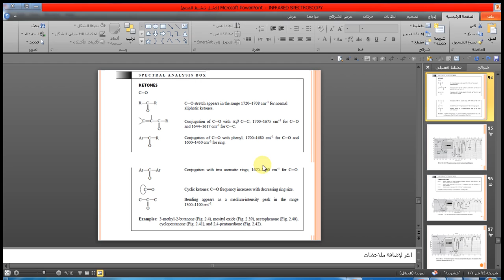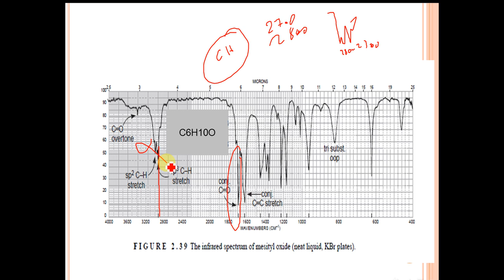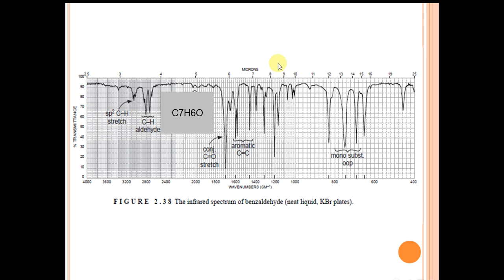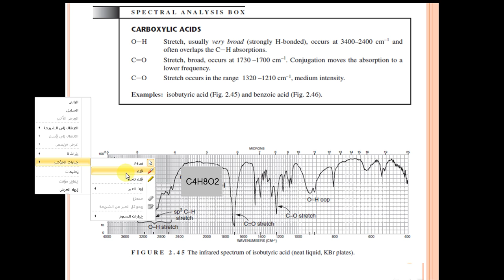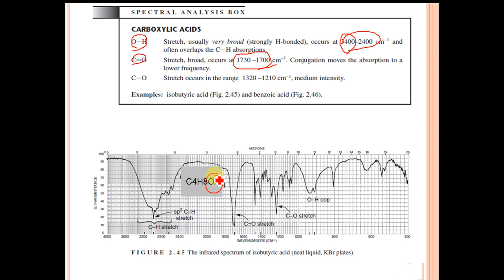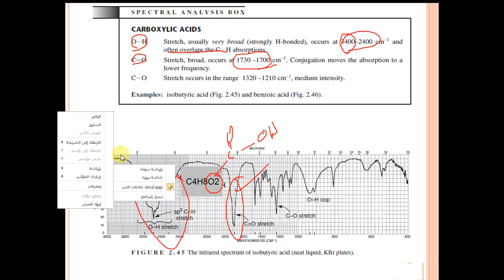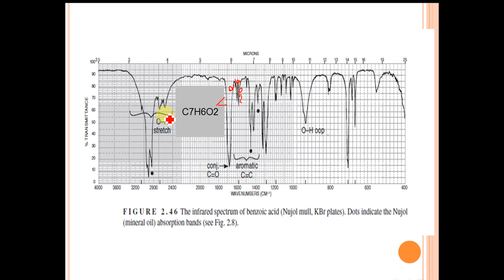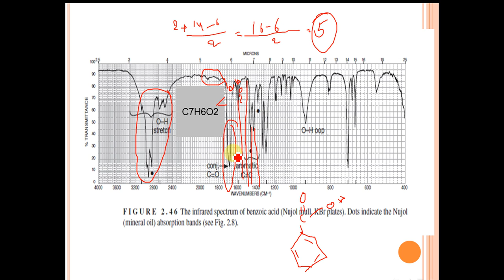طيفيه:/د.سحر lecture 4 part3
هذا الجهد لطلبة كلية الصيدلة جامعة الكوفة
لله تعالى
اهداف العمل :
1-التقليل من حجم صعوبة المواد ع الطلبة
2-توفير وسائل بديلة لتوصيل الفكرة وتعميق الفكرة اكثر
3-نشر حب التعاون والمشاركة بين مختلف طلبة الكلية
4-رفد التعليم الالكتروني في جامعة الكوفة وفي غيرها من الجامعات في عراقنا الحبيب 🇮🇶😍

آملين ان تَعُم الفائدة لجميع طلبة كلية الصيدلة وللدُفعات القادمة 😎

$$تذكر_دائما

اعمل الخير وسيعود اليك بطرق لا تتوقعها 💚

ما كان لله ينمو 💙